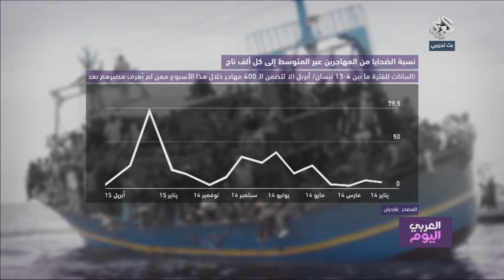تقرير | قمة أوربية استثنائية تبحث مسألة المهاجرين غير الشرعيين وسط حوادث غرق جديدة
تقرير | ضحايا حلم الهجرة.. قمة أوربية استثنائية تبحث مسألة المهاجرين غير الشرعيين وسط حوادث غرق جديدة